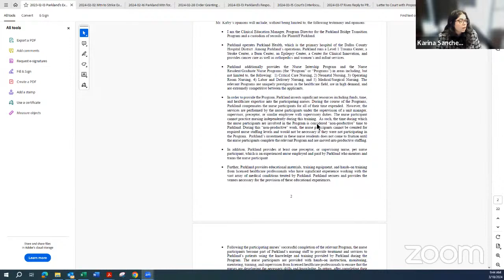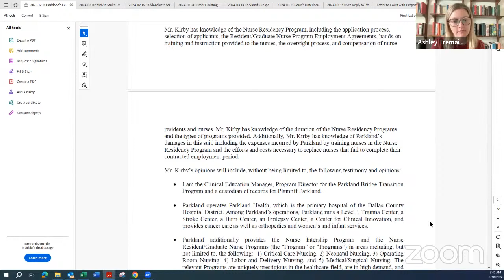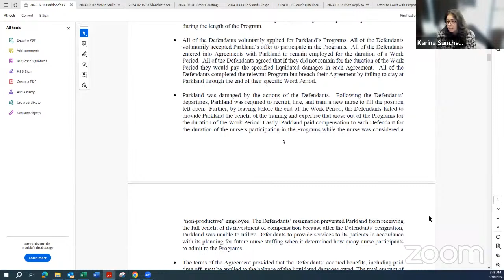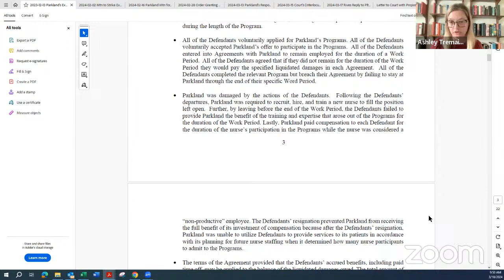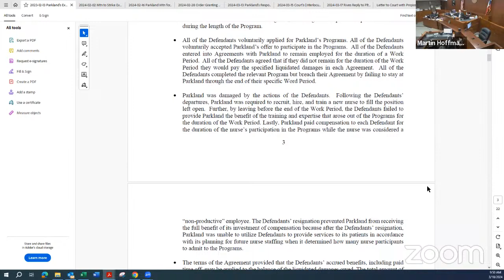Martin Hoffman's Personal Meeting Room